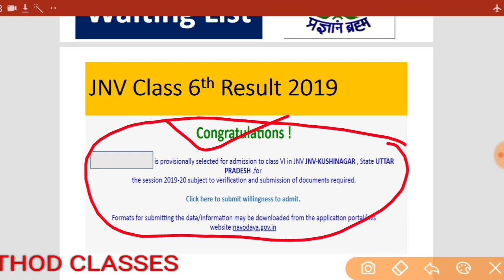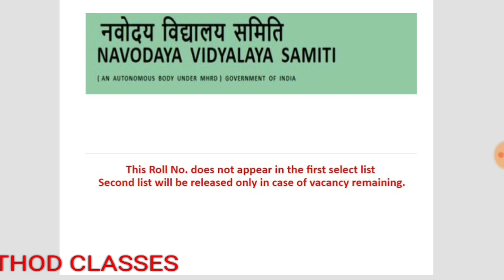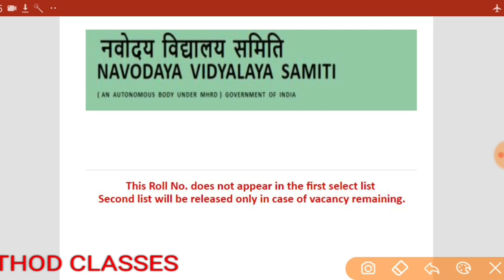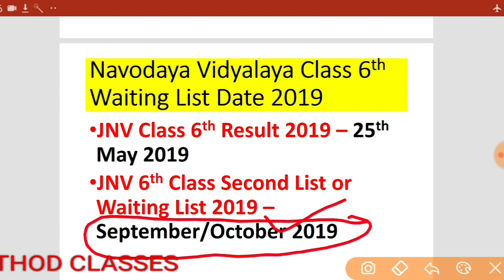Navodaya Class 6th second list 2019 | Navodaya 6th Class waiting List 2019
Navodaya Class 6th second list 2019, Navodaya 6th Class waiting List 2019. Check Jawahar Navodaya Vidyalaya 6th Class 2nd List 2019
Sabhi students ko suchit kiya jata hai ki Jawahar Navodaya vidyalaya jaldi hi class 6th ka second list 2019 jari karne wala hai. Is video me humne bataya hai ki Navodaya class 6th Waiting List 2019 kab jari hogi.
Content we cover
1. JNV Class 6th second List 2019.
2. Navodaya vidyalaya 6th class Waiting List 2019.
3. Navoday 6th class second List 2019.
4. JNV Class 6th second List Date 2019.